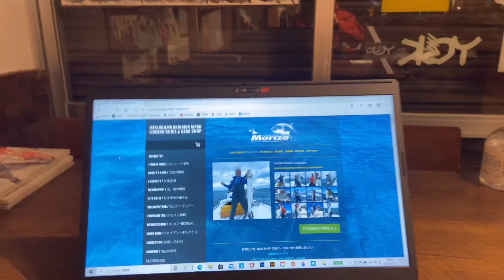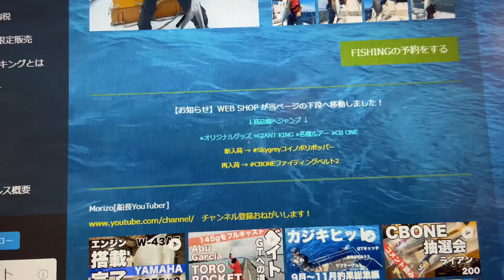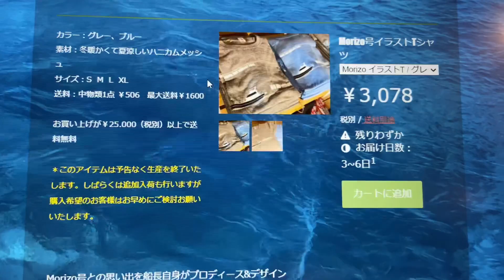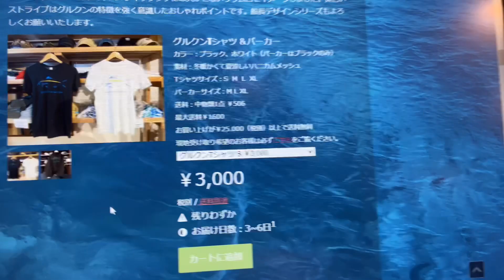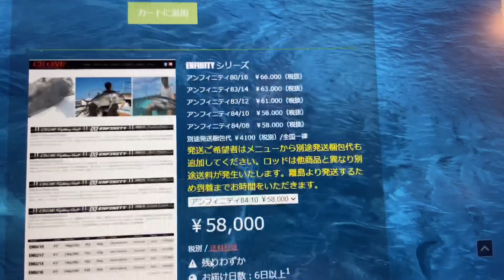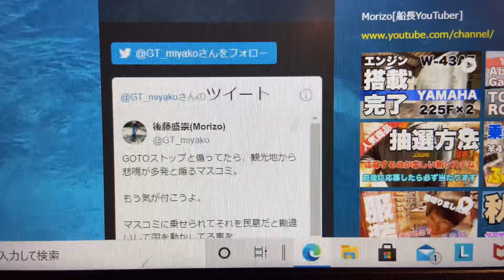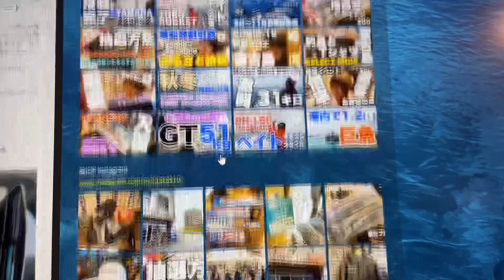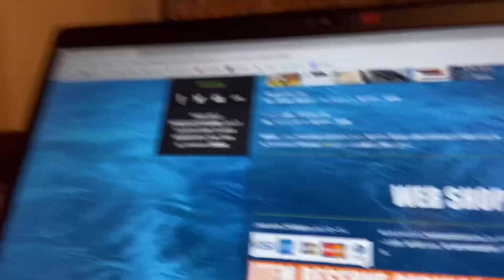ホームページWEB SHOPの移動とその他の変更点をお知らせ 概要欄の各SNSへのフォローもよろしくお願いします。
ホームページをプチ改造しました。

主に改善した内容
・WEBSHOPをトップページの下段に設けてより見やすくしました。
・ホームページの左下、スマホやタブレットの場合は1番下にTwitterを設置しました。
・ほか細かな変更がなされておりますので是非ご覧ください。

各SNSを一覧でご紹介